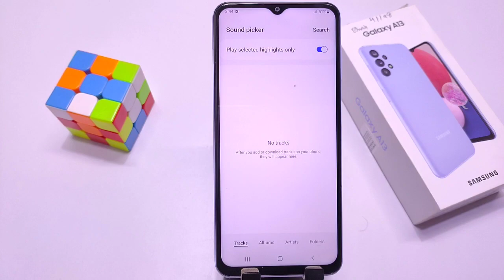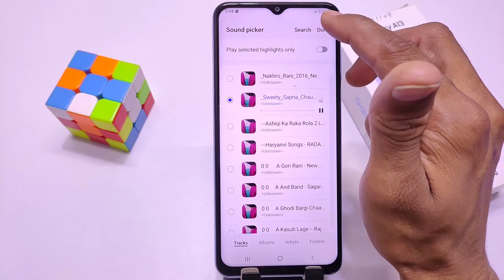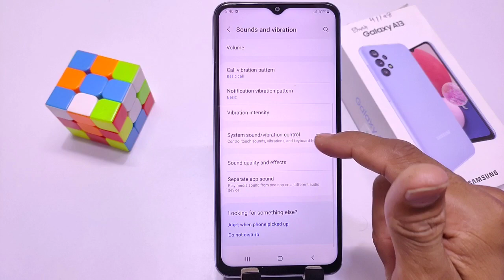How to set ringtone samsung galaxy A13, samsung A13 me ringtone Kaise lagaye, samsung A13 5g